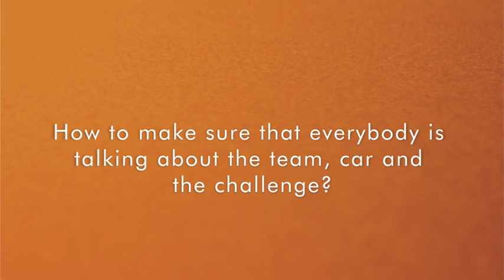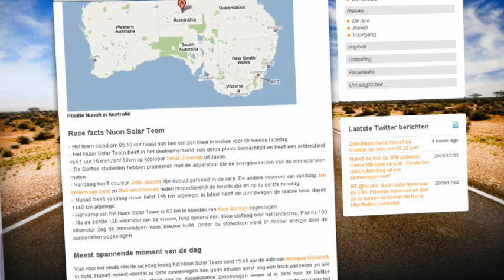Social Media Release: Nuon Solar Team